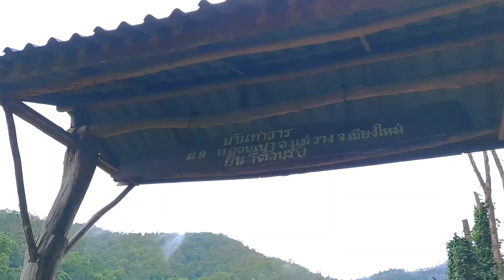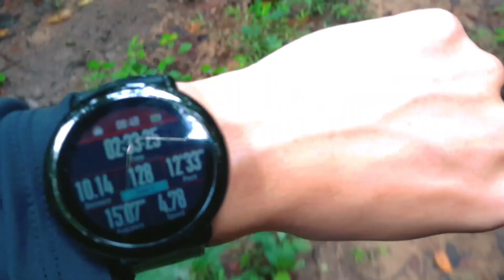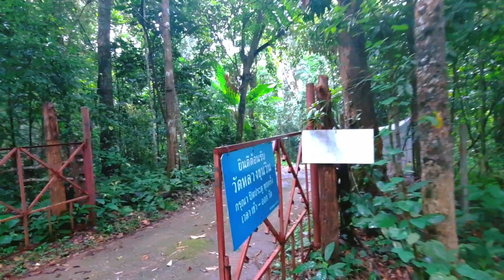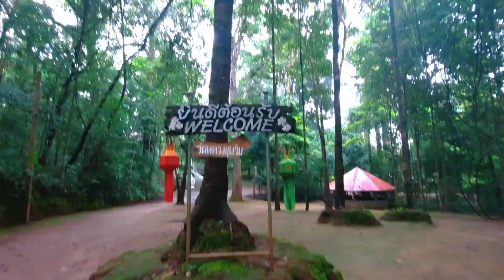Wat Luang Khun Win Trail Running Route - วิ่งเทรลเส้นทางท่าธาร-วัดหลวงขุนวิน 35 km!!! | POTEJA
เส้นทางวิ่งเทรลท่าธาร - วัดหลวงขุนวิน อ.แม่วาง จ.เชียงใหม่ รวมระยะทางไป-กลับประมาณ 35 km โดยเริ่ม start กันที่วัดห้วยโท้ง อ.สันป่าตอง แล้ววิ่งทางคอนกรีตสลับลูกรังไปจนถึงบ้านท่าธาร ระยะทางประมาณ 7 km จากบ้านท่าธารก็จะเป็นเส้นทางเทรลขึ้นไปสู่วัดหลวงขุนวินอีกประมาณ 12 km